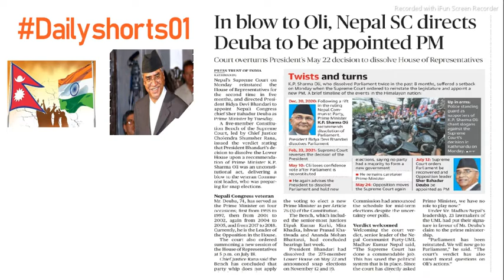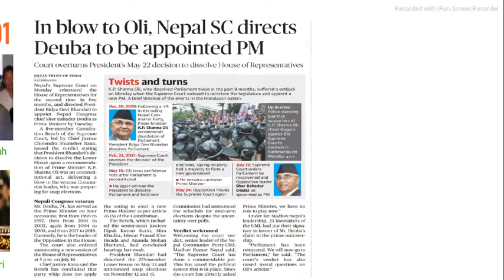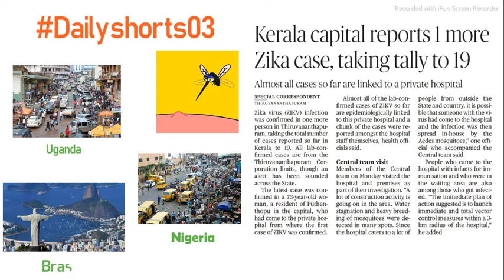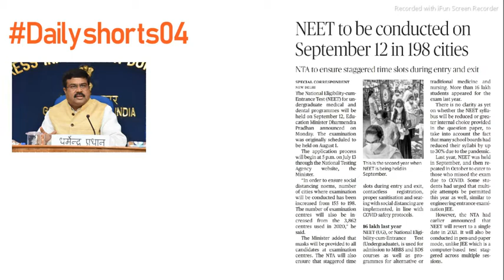Sher Bahadur shah new pm of nepal,zika virus, NEET exam,UPSC Exam.Branson DSS003 the logic minutes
Sher Bahadur shah new pm of nepal,lightining strike,zika virus, NEET exam,Richard Branson,UPSC Exam Dailyshortsseries the logic minutes
This video is about top 5 news of the day

the logic minutes